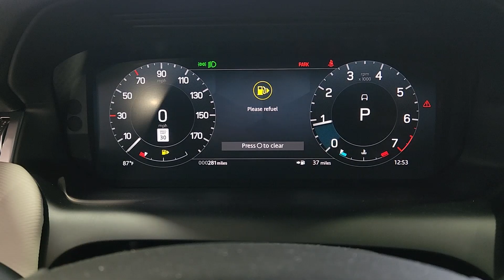2023 Land Rover Discovery_Sport SE R-Dynamic Austin, Rollingwood, Tarrytown, West Lake Hills, S...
New 2023 Land Rover Discovery_Sport SE R-Dynamic available at Land Rover Austin located in 1515 W 5th St, Austin, TX, 78703.

Please mention the stock# 3SLL3264 when you contact the dealership for this vehicle.

You will be amazed by this   2023  LAND ROVER Discovery Sport. This meticulously crafted Discovery Sport delivers premium comfort and world-class off-road capability. From its roomy, upscale cabin and high-end infotainment system to its standard all-wheel-drive powertrain and optional trail equipment, this compact luxury SUV leads with distinction. These are just some of the great options this vehicle comes with: Heated Steering Wheel
, Apple Carplay®/Android Auto®, Head-Up Display, Panoramic Roof, Navigation System, Keyless Entry, Back-Up Camera, Fog Lamps, Satellite Radio, Power Passenger Seat. Feel eager for the challenge in this comfortable, capable Discovery Sport. Treat yourself to a test drive today. Our staff will toss you the keys and give you an outstanding customer experience.